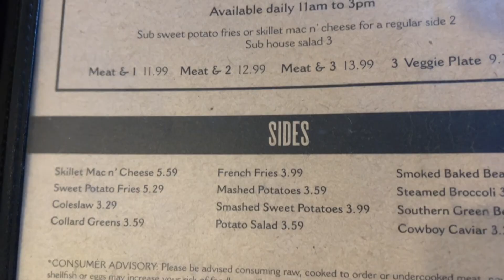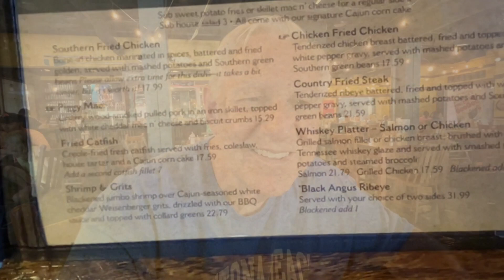Puckett’s Restaurant - Chattanooga TN - Great Food Close to Aquarium BBQ & Burger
We ate here the day we visited The Tennessee Aquarium, it is right in front of the Ocean Journey. It was our first time trying. It was delicious. The hubs got a Meat & 2 which was pulled pork, mashed potatoes & gravy and he upgraded one of his sides to the skillet Mac n cheese. He loved it. I got the Classic Burger and Fries, it was good.
If you ever spend a day in Chattanooga seeing the sights like the Walnut Street Bridge, or the Aquarium this is a great place to eat. You won’t have to move your vehicle.